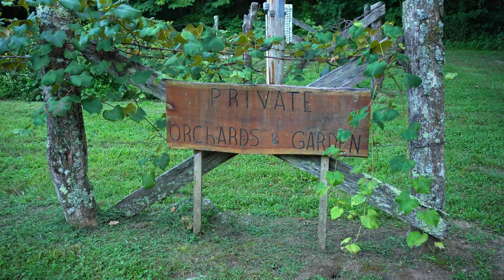Laughing Waters Virtual Tour